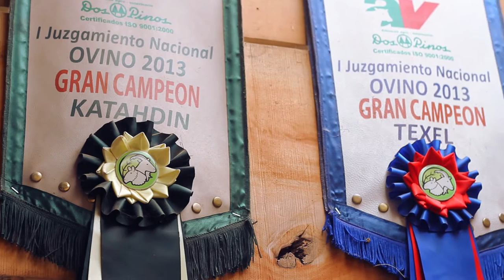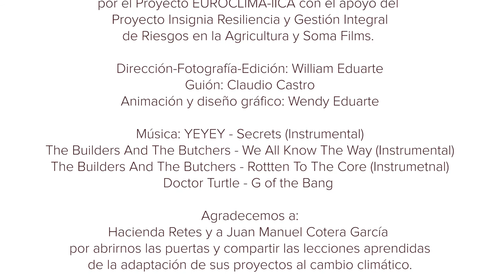Un día en la finca: Intensificación Sostenible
Acompáñanos a un día en la finca Retes. En esta oportunidad el agricultor y ganadero Juan Manuel Cotera nos explica las estrategias y prácticas implementadas para aumentar la eficiencia de las operaciones agropecuarias en armonía con el medio ambiente.